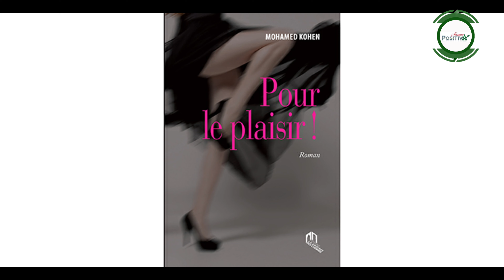Dr Mohamed Kohen, un bistouri dans une main, une plume dans l'autre.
Je reçois fièrement  le Dr. Mohamed Kohen.
Un éminent chirurgien, pluri talentueux et dont la plume est bien trempée dans l'encre de la vie.
"Un bistouri dans une main, une plume dans l'autre".
Sur la plateforme médiatique Positiva Morocco sur YouTube.